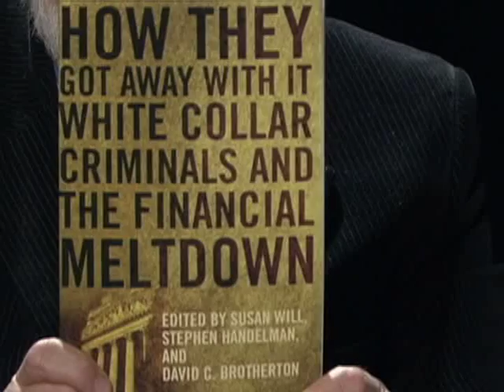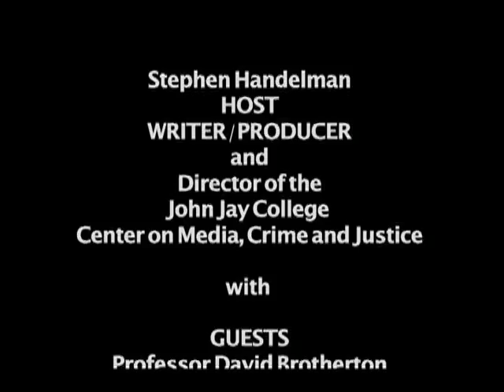Criminal Justice Matters: How They Got Away with It?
How many of the powerful players whose financial manipulations triggered a crisis second only to the Great Depression have seen the inside of a criminal courtroom, face a conviction, or been put in jail?

Almost none.

How did they get away with it? Even worse, are they still getting away with it? These are the questions asked by a new book of essays edited by scholars at John Jay College called, How They Got Away with it: White Collar Criminals and the Financial Meltdown published by Columbia University Press. The book is edited by Criminal Justice Matters host, Stephen Handelman (Director of the Center on Media, Crime and Justice) along with Prof. Susan Will and Prof. David Brotherton of John Jay College.

Guests: Professor David Brotherton, chair of John Jay's sociology department and David Shapiro, Leading Forensic Accounting Investigator

Original Air date on CUNY TV: undetermined 2013